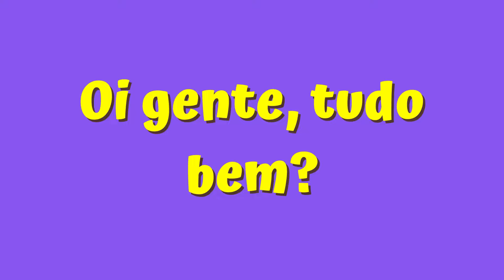Pegue GRÁTIS Roupas Mandrake no Brookhaven e Bloxburg - Roblox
🏡 Nesse vídeo, descobrimos códigos de Roupas Mandrake totalmente GRÁTIS!!!